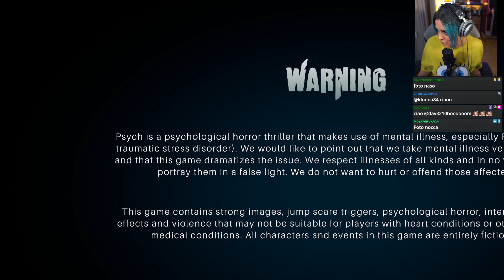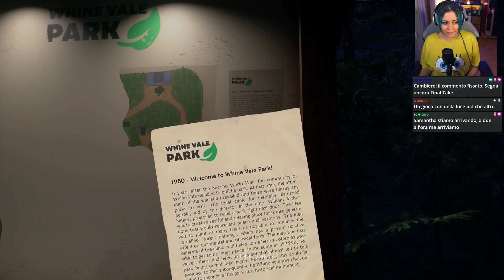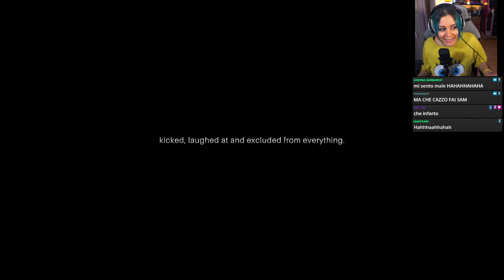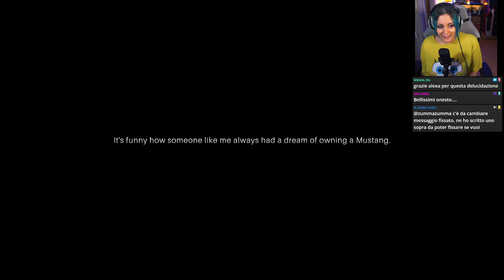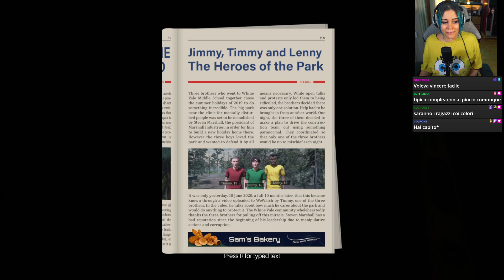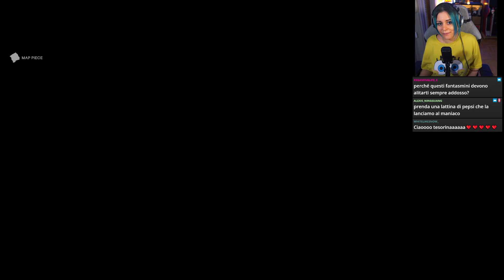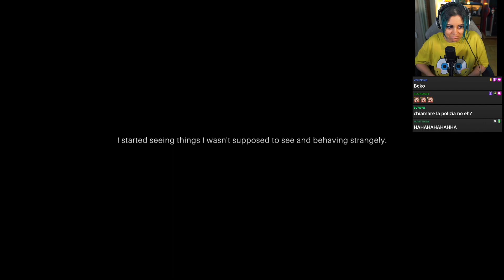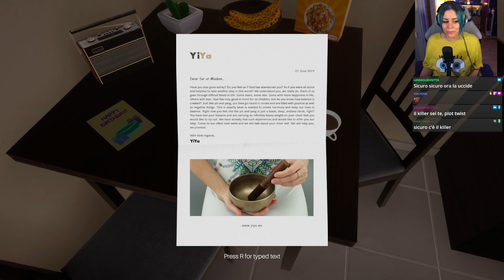Un COMPLEANNO finito in TRAGEDIA! | Psych pt. 1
PUOI TROVARMI ANCHE SU:

◉ TWITCH (live dalle 13:45 tutti i giorni tranne Mercoledì e Sabato)